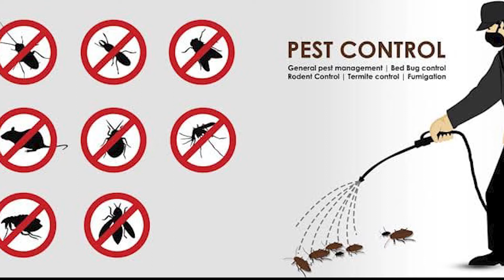Smarten Pest Control Service - Kochi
Smarten pest control service ലേക്ക് സ്വാഗതം, നമ്മുടെ ചുറ്റുപാടുകളെ കീടങ്ങളിൽ നിന്ന് മുക്തമാക്കാൻ ഒരുമിച്ച് നിങ്ങാം..  Smarten pest control മികച്ച കീട നിയന്ത്രണ സേവനങ്ങൾ നൽകുന്നു. നമുക്ക് ഒരുമിച്ച് നീങ്ങാം, നമ്മുടെ പരിസ്ഥിതിയും ആവാസവ്യവസ്ഥയും കീടമുക്തമാക്കാം.  പരിസ്ഥിതി,വൃത്തിയും ശുചിത്വവുമുള്ളതാക്കാൻ നിങ്ങളെ സഹായിക്കുന്ന കീടനിയന്ത്രണത്തിലൂടെ.. ന നിങ്ങളുടെ ഓഫീസ്, വീട്, സൗകര്യങ്ങൾ എന്നിവയുടെ ചുറ്റുപാടും കീടമുക്തവും ശുചിത്വവുമുള്ളതാക്കി നിലനിർത്താൻ,  ഫലപ്രദമായ സാങ്കേതിക വിദ്യ ഉപയോഗിച്ചുള്ള ഉപകരണങ്ങളും സാങ്കേതിക വിദ്യകളും ഉപയോഗിക്കുന്നു.
കീടങ്ങൾ, പാറ്റകൾ, ചിലന്തികൾ, കൊതുകുകൾ, ഉറുമ്പുകൾ എന്നിവ അടങ്ങുന്ന എല്ലാ കീടങ്ങൾക്കും വാണിജ്യപരവും പാർപ്പിടവുമായ കീട നിയന്ത്രണ പരിഹാരങ്ങൾ ഞങ്ങൾ വാഗ്ദാനം ചെയ്യുന്നു. പരിഷ്കരിച്ച രീതികളും ഉൽപ്പന്നങ്ങളും ഉപയോഗിച്ച് പരിസ്ഥിതിയെ സംരക്ഷിക്കുന്നതിനായി ഞങ്ങൾ ഗുണനിലവാരമുള്ള കീട നിയന്ത്രണ സേവനങ്ങൾ നൽകുന്നു.
 നിങ്ങളും നിങ്ങളുടെ ചുറ്റുപാടുകളും ഞങ്ങളുടെ കഴിവുള്ള കൈകളിൽ സുരക്ഷിതമാണ്.

Smarten pest control services,
M L cross road-8,muttathil lane,
Earnakulam P.O,
Kadavantara, kochi.